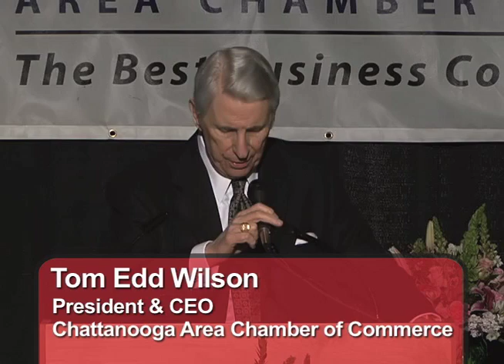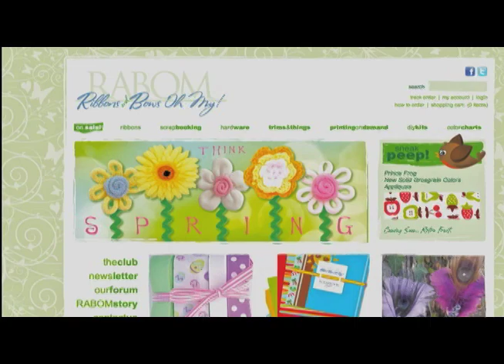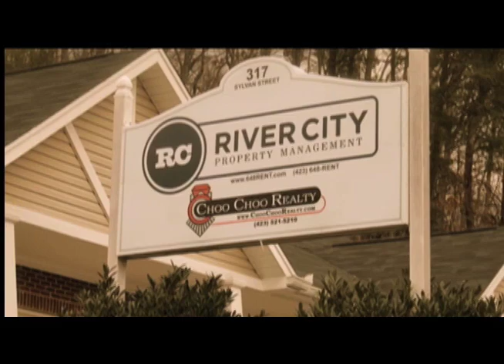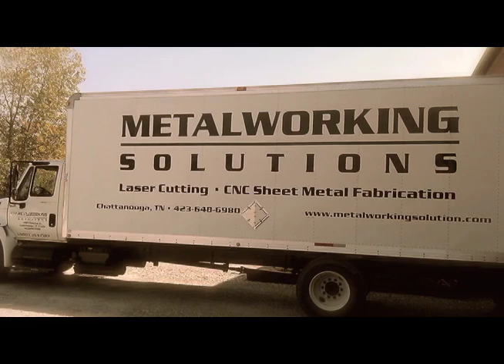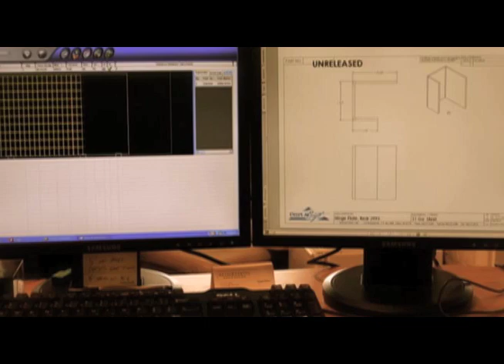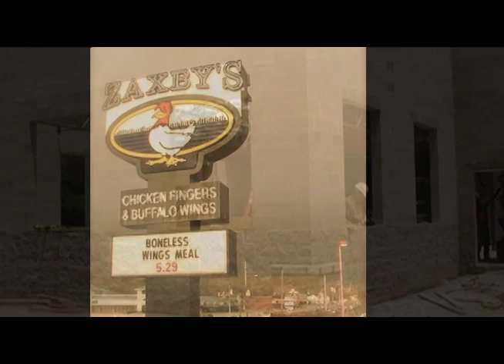2011 Chattanooga Chamber Small Business Awards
The Chattanooga Area Chamber of Commerce presents awards each year to three locally owned and managed businesses and to one nonprofit agency for outstanding practices, services and success.

To reflect the diversity of businesses in our community, awards are given to one business in each of three categories: 1 - 20 employees, 21 - 50 employees and 51 - 200 employees.